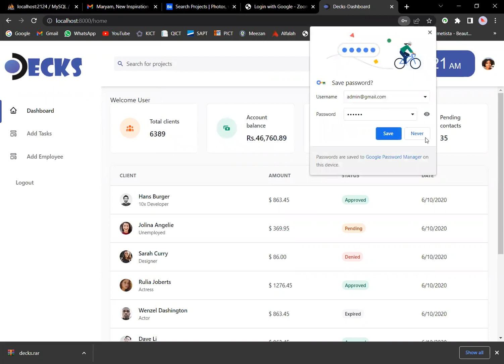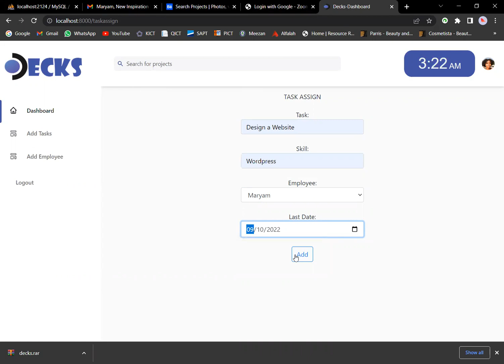Deck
Team Members :
Ms. MARYAM  .
Ms. TAMSEELA  BANO
Mr. TALHA  TANVEER

Project Description :
Deck is a texting app created exclusively for businesses. Deck has numerous IRC-style features, such as topic-based persistent chat rooms, private groups, and direct messaging.